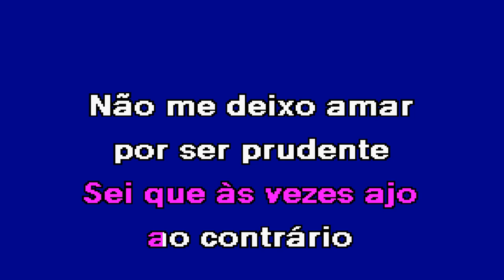QUERIDO FUTURO NAMORADO Carolina de Deus Karaoke